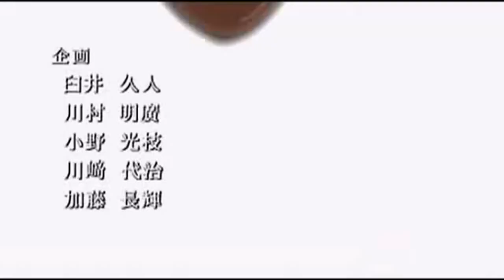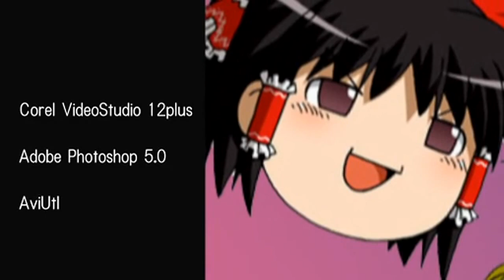Touhou PV Re-sublimity and agony ver. yukkuri